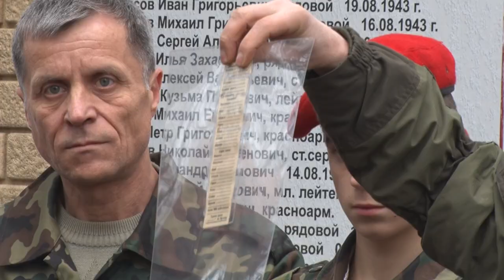Десна-ТВ: Обрели покой: в Калужской области захоронили останки красноармейцев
Весь сентябрь поисковый отряд «За родину!» вёл раскопки на территории Калужской области. Бои, гремевшие здесь, называют кировской наступательной операцией 10-й армии, а простые люди – «мясорубкой». Последствиями этих кровопролитных сражений стали тысячи погибших солдат. 15 из них удалось обнаружить в ходе последней поисковой экспедиции.